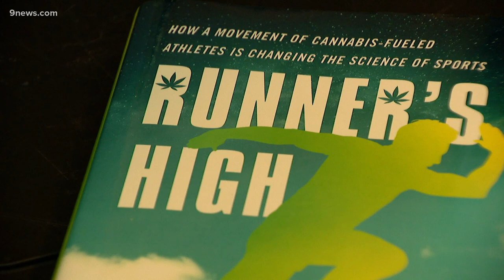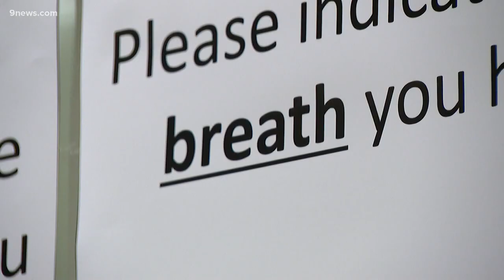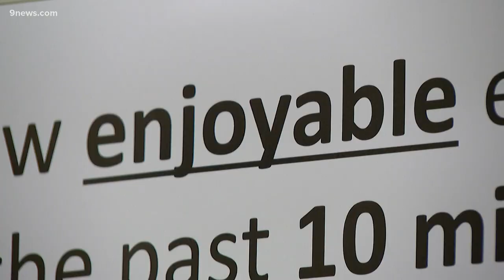Studying the impacts of combining marijuana and exercise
University of Colorado Boulder launched SPACE, the Study on Physical Activity and Cannabis Effects.